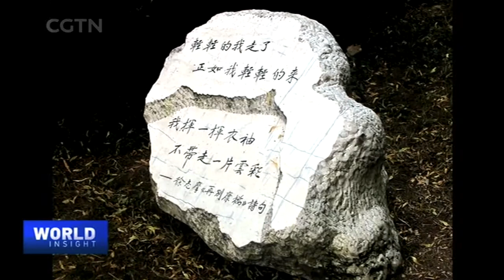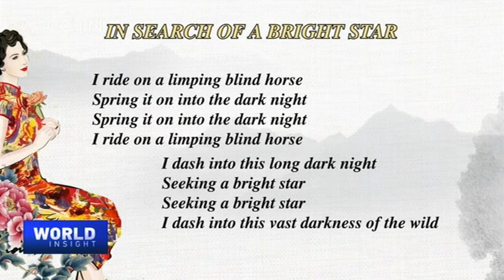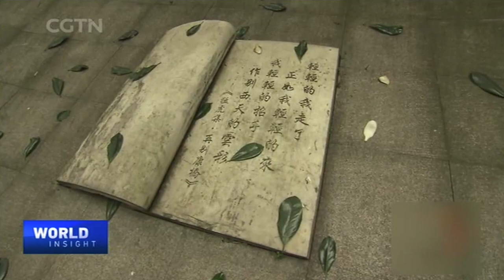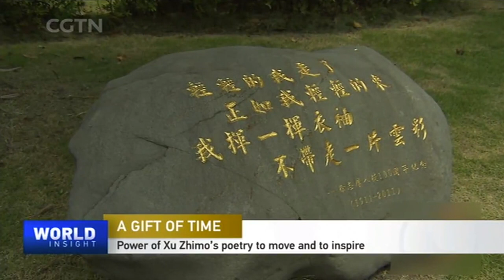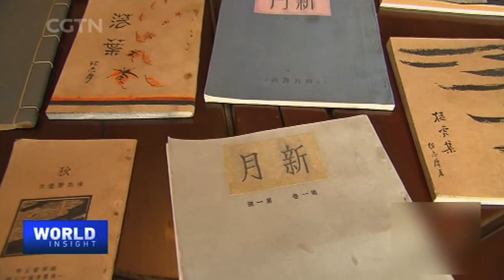A gift of time: Great granddaughters of China's poetry, architecture greats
We still remember Liang Sicheng and Lin Huiyin, Xu Zhimo and Zhang Youyi — though many of their peers in early 20th-century China have gradually disappeared in time. But history alone might not be eye-catching enough, until it inspires us with melancholic reflections and compelling comparisons. That's why we are going to recount stories told by two young ladies, Alle Hsu and Anni Liang, who are unique in their own ways.